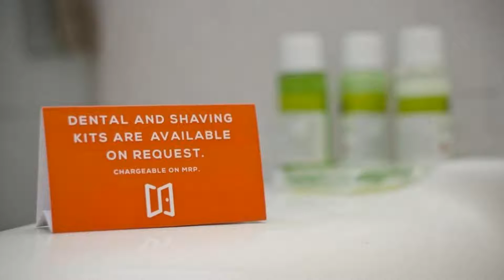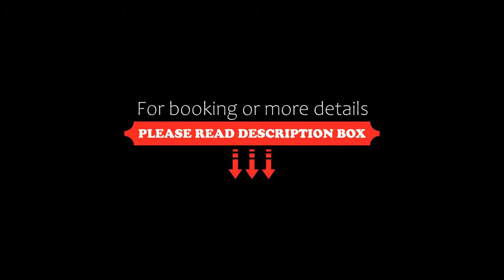FabHotel Invitation, Dehradun, India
About Property:
FabHotel Invitation is situated in Dehradun, 2.1 km from Dehradun Clock Tower and 10 km from Indian Military Academy. This 3-star hotel offers a 24-hour front desk, room service and free WiFi. Private parking can be arranged at an extra charge.
The rooms in the hotel are fitted with a flat-screen TV with satellite channels. All rooms at FabHotel Invitation have air conditioning and a desk.
Guests at t...
Property Type: Hotel
Address: Tyagi Rd, Govind Nagar, Race Course, 248001 Dehradun, India
Searching For
1. FabHotel Invitation - Dehradun - India
2. FabHotel Invitation - Dehradun - India Address
3. FabHotel Invitation - Dehradun - India Rooms
4. FabHotel Invitation - Dehradun - India Amenities
5. FabHotel Invitation - Dehradun - India Offers and Deals
Audio Credit:
Track Title: Subway Dreams
Artist: Dan Henig